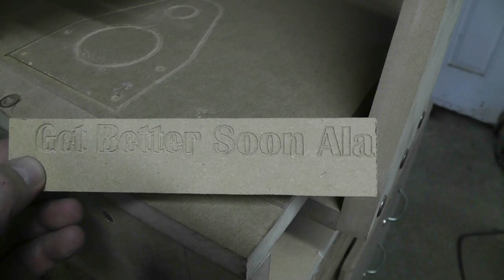Get Better Soon Alan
Get Well Soon Alan.